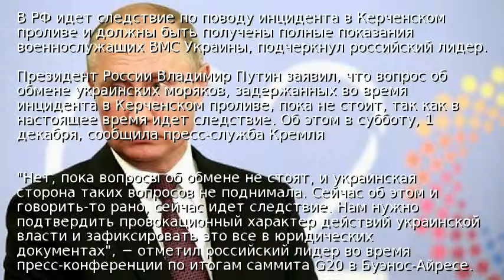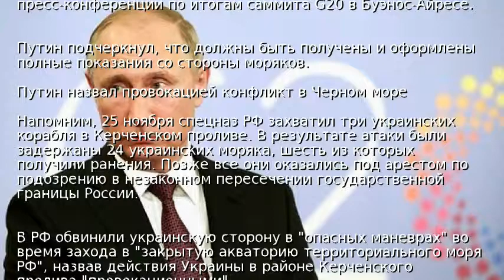Путин: Вопрос обмена украинских моряков не стоит